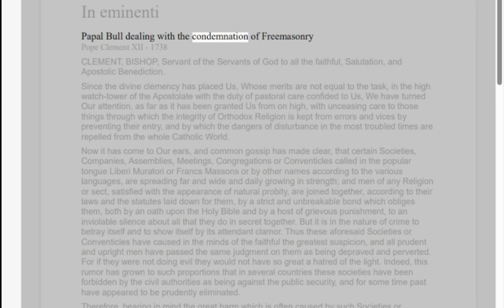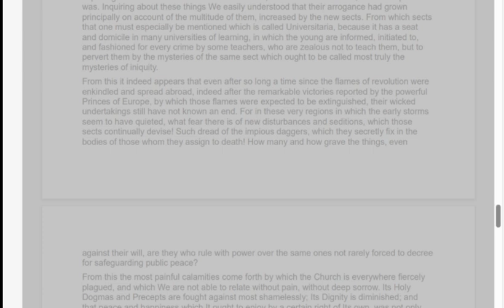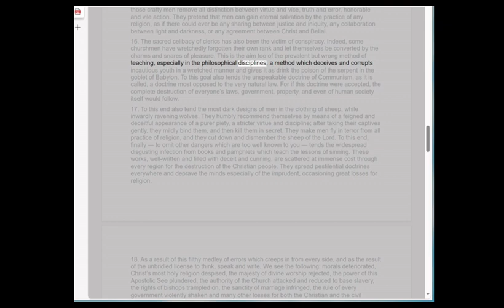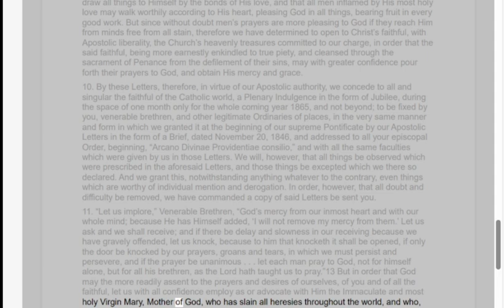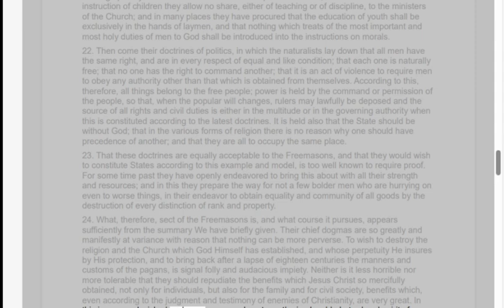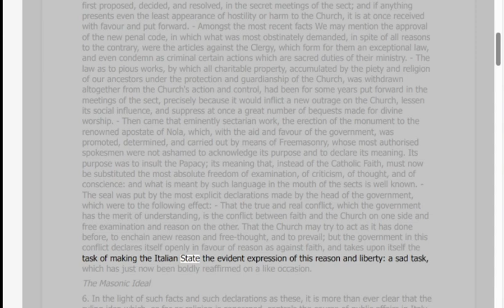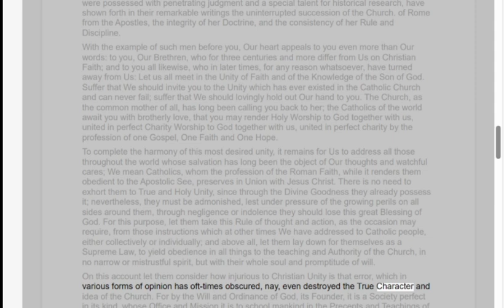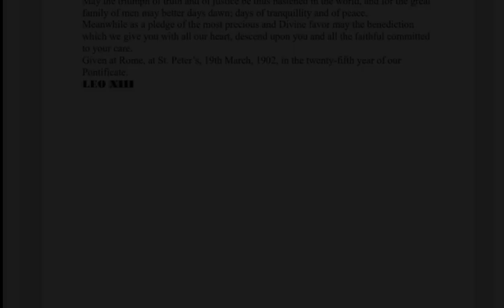Concerning Secret Socieities and Freemasonry - Almost All Papal Documents Full Text Audio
00:00:00 - Introduction
00:02:00 - Clement XII, In eminenti apostolatus (1738): Explore how Clement XII set the tone by addressing the dangers of Freemasonry and why it was considered incompatible with Catholic doctrine in "In eminenti apostolatus" (1738).

00:08:00 - Benedict XIV, Providas Romanorum (1751): Uncover Benedict XIV's detailed examination of Freemasonry in "Providas Romanorum" (1751), as he weighs the impact on society and the Church.

00:24:13 - Pius VII, Ecclesiam a Jesu Christo (1821): Join us in dissecting Pius VII's response to the changing world in "Ecclesiam a Jesu Christo" (1821) and how he navigated the challenges presented by Freemasonry during his pontificate.

00:36:25 - Leo XII, Quo graviora (1825): Delve into the concerns raised by Leo XII in "Quo graviora" (1825), as he addressed the evolving nature of secret societies and their potential impact on the Church and society at large.

01:30:35 - Pius VIII, Traditi humilitati (1829): Examine Pius VIII's approach to Freemasonry in "Traditi humilitati" (1829) and understand his concerns about the ideologies propagated by secret societies.

01:44:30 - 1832: Gregory XVI, Mirari vos:
Explore the concerns voiced by Gregory XVI in "Mirari vos" (1832). Delving into the dangers of religious indifferentism, this encyclical addresses the Pope's unease with certain aspects of contemporary thought, shedding light on the challenges faced by the Church during this period.

02:10:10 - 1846: Pius IX, Qui pluribus:
In "Qui pluribus" (1846), Pius IX discusses issues related to the condition of the Church in various countries.

02:44:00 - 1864: Pius IX, The Syllabus of Errors:
A landmark document, "The Syllabus of Errors" (1864) by Pius IX is a comprehensive list of condemned propositions.

03:16:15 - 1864: Pius IX, Condemning Current Errors:
Building on "The Syllabus of Errors," Pius IX further expands on specific contemporary issues in "Condemning Current Errors" (1864).

03:39:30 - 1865: Pius IX, Multiplices inter (Pleading for Unity of Spirit):
In "Multiplices inter" (1865), Pius IX makes a plea for unity of spirit among Catholics. This encyclical explores the Pope's desire to foster a sense of solidarity within the Church, emphasizing the importance of shared faith and cooperation in addressing the challenges of the time.

03:53:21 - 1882: Leo XIII, Etsi Nos (On conditions in Italy):
Leo XIII's "Etsi Nos" (1882) delves into the complex conditions in Italy during his pontificate. Addressing political and social issues, the encyclical reflects the Pope's efforts to navigate the Church's role amid changing circumstances, providing valuable insights into the challenges faced by Catholics in Italy during this period.

04:19:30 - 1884: Leo XIII, Humanum genus (On Freemasonry):
"Humanum genus" (1884) by Leo XIII addresses Freemasonry, exploring its impact on society and the Church. The encyclical delves into the philosophical and moral implications of Freemasonry, offering a critical examination of its principles.

05:08:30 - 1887: Leo XIII, Officio sanctissimo (On the Church in Bavaria):
In "Officio sanctissimo" (1887), Leo XIII turns his attention to the Church in Bavaria, addressing specific challenges and developments in the region. This encyclical sheds light on the Pope's efforts to guide and support the Church amidst the unique circumstances prevailing in Bavaria during this period.

05:50:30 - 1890: Leo XIII, Dall'alto dell'Apostolico Seggio (Freemasonry in Italy):
"Dall'alto dell'Apostolico Seggio" (1890) focuses on Freemasonry in Italy, providing a detailed examination of the influence and role of Freemasonry within the Italian context.

06:26:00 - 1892: Leo XIII, Custodi di quella fede (On Freemasonry):
With "Custodi di quella fede" (1892), Leo XIII continues to address Freemasonry, emphasizing the Church's stance and urging Catholics to uphold their faith in the face of challenges.

06:45:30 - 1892: Leo XIII, Inimica vis (On Freemasonry):
"Inimica vis" (1892) further explores Leo XIII's views on Freemasonry, highlighting the threats and challenges posed by the movement. The encyclical delves into the Pope's call to resist the influence of Freemasonry and uphold the principles of the Catholic faith.

06:54:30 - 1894: Leo XIII, Praeclara gratulationis publicae (The Reunion of Christendom):
"Praeclara gratulationis publicae" (1894) focuses on the reunion of Christendom. While not directly addressing Freemasonry, this encyclical is noteworthy for Leo XIII's emphasis on fostering unity among Christians and promoting common values, providing a broader perspective on the Church's vision for Christian solidarity.

07:29:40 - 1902: Leo XIII, Annum ingressi:
"Annum ingressi" (1902) reflects on the achievements and challenges faced during Leo XIII's pontificate. While not centered on Freemasonry, the encyclical offers a retrospective view, summarizing the Pope's efforts and accomplishments throughout his long and influential papacy.